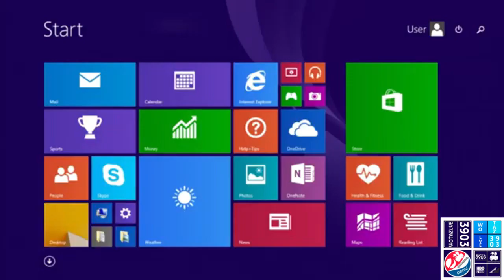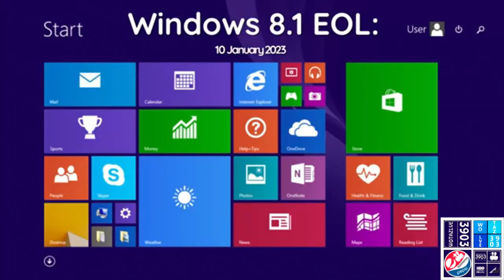[Sparta Remix] TTSD 52nd Custom Source Has A Sparta Remix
Inspired By: TTSD Custom